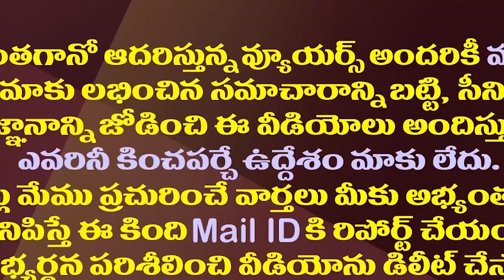వైసీపీ సోషల్ మీడియా మరింత స్ట్రాంగ్..కీలక నేతకు బాధ్యత అప్పగింత||Key person in YCP social media